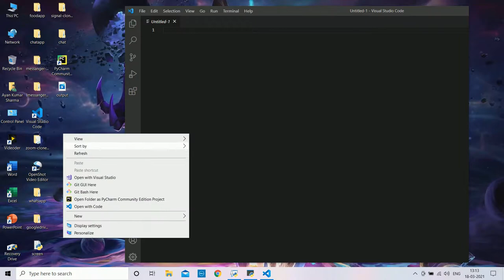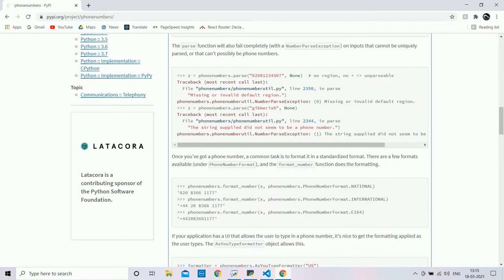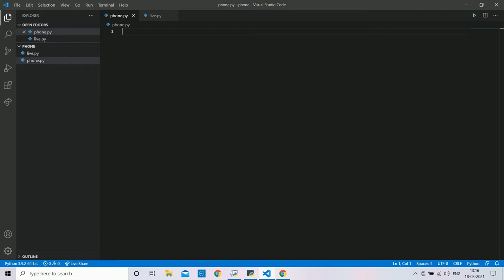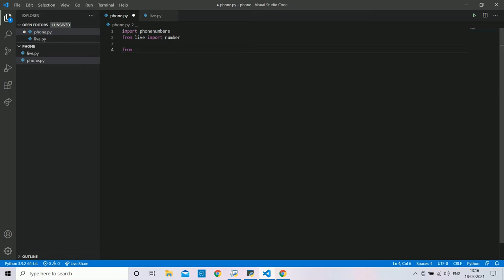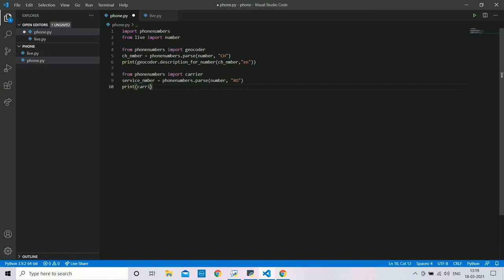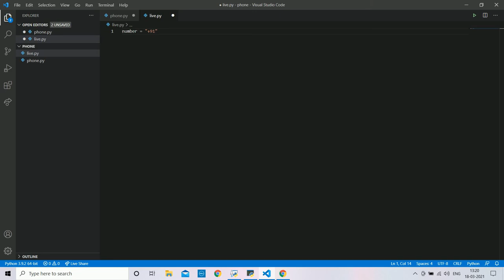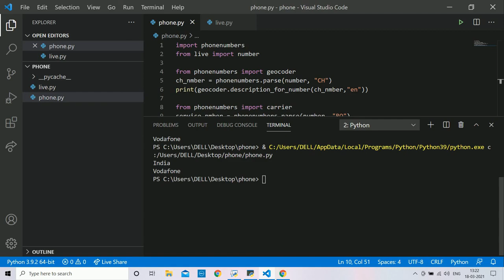Python Project | Track Phone Number Location Using Python Just 🔥 (8 Lines) Of code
Python Project | Track Phone Number Location Using Python (8  Lines) Of code